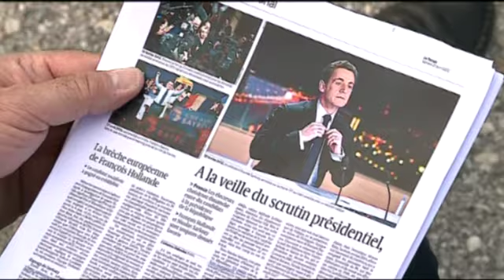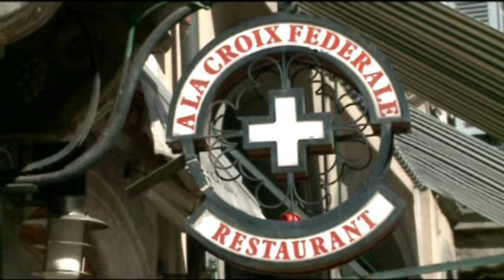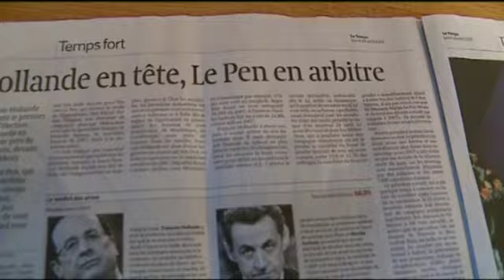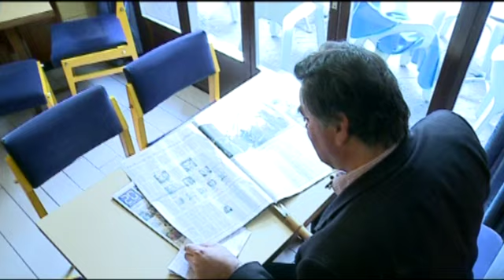Présidentielles: en Valais, 6000 Français se sont déplacés à Sion pour voter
La France a choisi dimanche son ticket pour le second tour à la présidentielle. En Valais, 6000 Français se sont déplacés à Sion pour voter. Parmi eux, Michael Hugon de Martigny et Jean-Henri Dumont de Sion, tous deux politiciens valaisans et binationaux. Ils ont livré à Canal9 leur regard sur cette campagne et les résultats du premier tour.